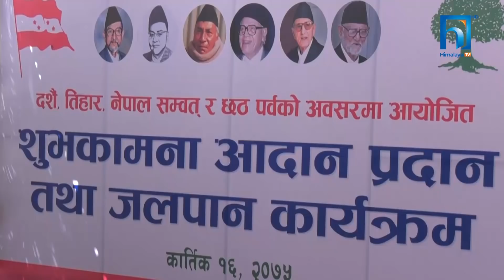कांग्रेसको कार्यक्रममा पनि यस्तो ? प्रचण्डले समेत यसरी गरे तारिफ ! HIMALAYA SAMACHAR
प्रमुख प्रतिपक्षी दल काँग्रेसले शुक्रबार देशभर चियापान कार्यक्रम गरेको छ । काँग्रेसले उपत्यका केन्द्रित गरेर पार्टी मुख्यालय सानेपामा चियापान आयोजना गरेको हो । चियापानमा सहभागि  प्रमुख दलका शीर्ष नेताहरुको समृद्धिका लागि सवै राजनीतिक शक्तिवीच सहकार्यको आबश्यकता रहेको औल्लाए ।